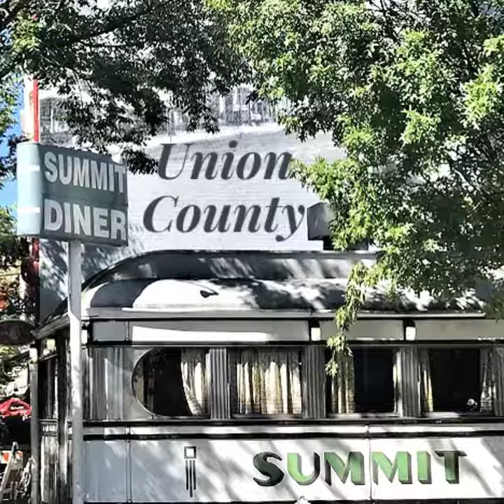Our Team and The Communities We Serve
We make a video of your home and use drone, interior walk-thru, matterport, and neighborhood stats/info when selling your home to make it stand out on the internet and rank higher on search engines.